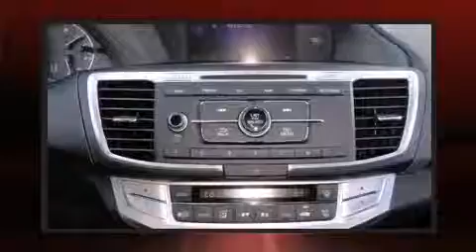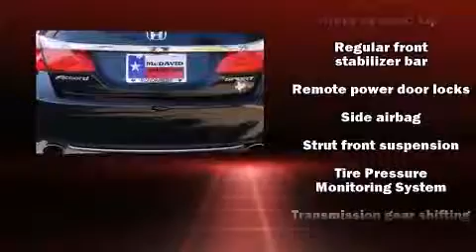2014 Honda Accord Sport in Irving, TX 75062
Come test drive this 2014 Honda Accord. This 4 door, 5 passenger sedan leads among competitors in its segment. It features an automatic transmission, front-wheel drive, and a 2.4 liter 4 cylinder engine. Top features include power windows, 1-touch window functionality, a trip computer, air conditioning, fully automatic headlights, power door mirrors, cruise control, and remote keyless entry. Honda ensures the safety and security of its passengers with equipment such as: head curtain airbags, front SIDE impact airbags, traction control, brake assist, a security system, and 4 wheel disc brakes with ABS. Electronic stability control ensures solid grip atop the road surface, no matter how challenging the driving conditions. Our knowledgeable sales staff is available to answer any questions that you might have. They'll work with you to find the right vehicle at a price you can afford. Please don't hesitate to give us a call.